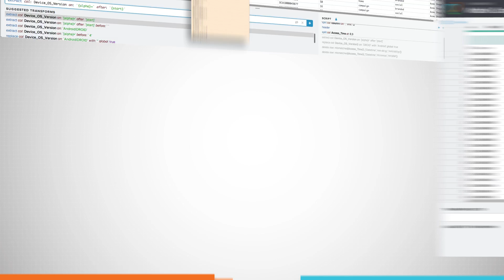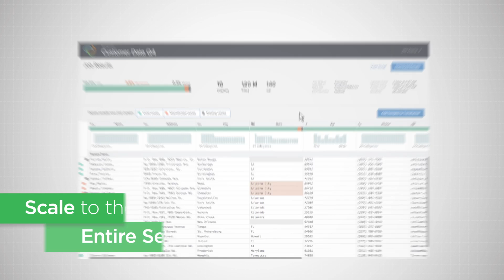Trifacta Overview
People Transforming Data™. Trifacta's unique combination of user experience and machine learning delivers unparalleled business insights.